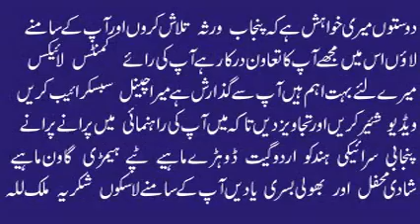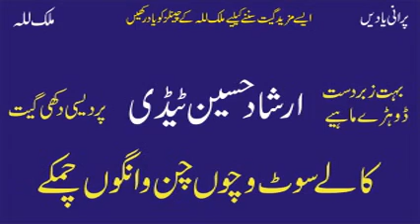Irshad Hussain Tedi | Kalay Soot Vichon Chan Wangon Chamkay | Old Punjabi Song | Hidden Memories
Irshad Hussain Tedi | Old Punjabi Song | Hidden Memories
Old Audio Virsa
Punjab Music
Pakistan Music